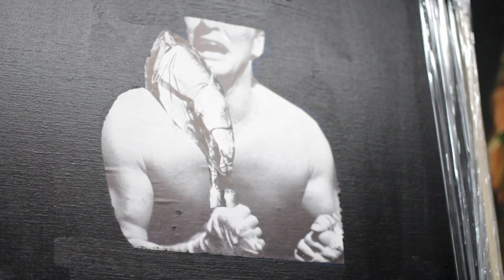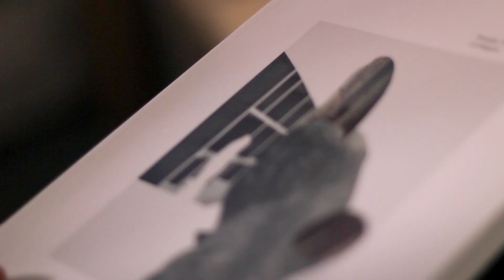KAUFMANN Visits | Sergei Sviatchenko - Episode 1: Collage, Style & Aesthetics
Sergei Sviatchenko eksperimenterer konstant med medier og installationer, og producerer desuden videokunst, kunstfotografier og collager.

Mød manden, kunsten og stilen.